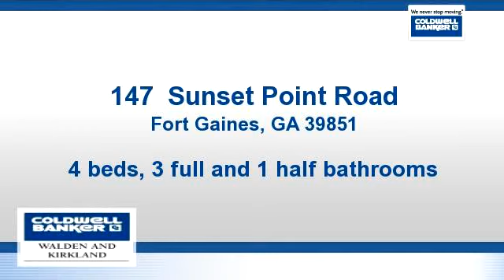Residential for sale - 147 Sunset Point Road, Fort Gaines, GA 39851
Come and enjoy this fully furnished home situated perfectly on Lake Eufaula. This luxury home offers three levels of living space. Main floor features beautiful heart of pine floors and ceiling. Main entry leads into a foyer that opens up to a magnificent view of the lake. Main level is an open floor plan featuring a gourmet country kitchen, granite countertops, stainless steel appliances, large dining area, family room, built-in bookshelves, beautiful brick fireplace and screened porch. From every angle you can peer out and see the lake. French doors open to a large deck perfect for relaxing and grilling. Large master suite with private access to deck. Master bath - porcelain claw foot tub and tiled shower. Upper level provides two large bedrooms with view of lake and private bath. Lower level features a spacious family room perfect for entertaining, guest suite, large full bath, and laundry room. Stepping path leads to lakefront w/ private dock & covered boat lift. Three HVAC's.

Bedrooms: 4
Bathrooms: 3 full and 1 half bathrooms
Square Feet: 2928
Price: $699,000

For more information about this property, please contact Todd Davis at or or . You can also text 3092176 to 67299.

10/10/2015 09:44:02 am

Last modified: